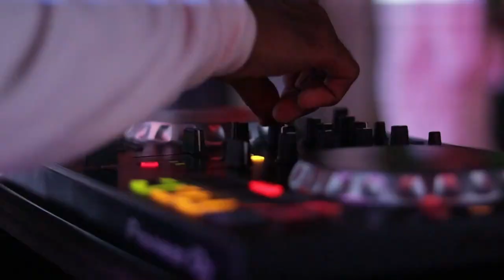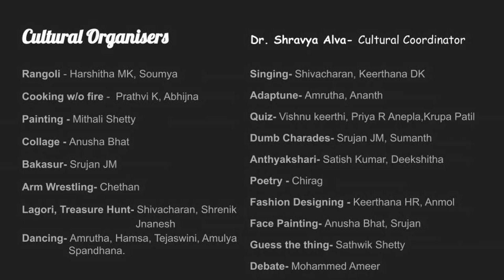Chiasma '22 | After movie for lifetime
A video montage of Chiasma '22 , relive and smile at your participation, keeping the past in present

A project by Council '22
Vishnu Keerthi
Jnanesh Gowda
Shrenik Shetty
Shivacharan Dravid
Kiran Kumar
Amulya Sharvani
Deekshitha Lingashetty
Amrutha Poojary
Sudarshan Reddy
Ananth

Our coordinators : Dr Shravya Alva : Culturals
                                 Dr Mithun S : Sports

Organisers:
Rangoli - Harshitha MK, Soumya
Cooking w/o fire -  Prathvi K, Abhijna
Painting - Mithali Shetty, Sakshi Shetty
Collage - Anusha Bhat
Bakasur- Srujan JM, Hruthik
Arm Wrestling- Chethan
Lagori, Treasure Hunt- Shivacharan, Shrenik
                                       Jnanesh
Dancing- Amrutha, Hamsa, Tejaswini, Amulya
                Spandhana.
Singing- Shivacharan, Keerthana DK
Adaptune- Amrutha, Ananth
Quiz- Vishnu keerthi, Priya R Anepla,Krupa Patil
Dumb Charades- Srujan JM, Sumanth
Anthyakshari- Satish Kumar, Deekshitha
Poetry - Chirag
Fashion Designing - Keerthana HR, Anmol
Face Painting- Anusha Bhat, Srujan
Guess the thing- Sathwik Shetty, Shashank
Debate- Mohammed Ameer

Shot by: Yajnavalkya hebbar, Sohan Shetty, Padmini Hegde, Vaikash Vijayan
Extras: Sandeep , Yoshith
Edited by: Vishnu Keerthi

“Sometimes, it's better to bunk a class and enjoy with friends, because now, when I look back, marks never make me laugh, but memories do.”
                                                                                                          - Dr A.P.J. Kalam

Thank you for your active participation and support.
All the best on all your future endeavors.